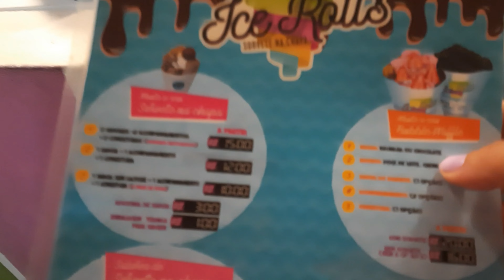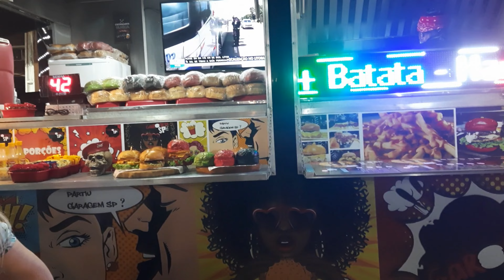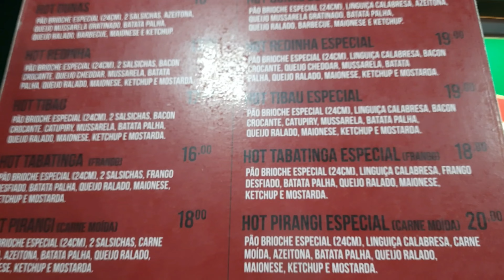Passeio Com a familia || Sorvete artesanal || Orla de ponta negra || Isa Vieira.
Se inscreve ✅

Compartilha ✅